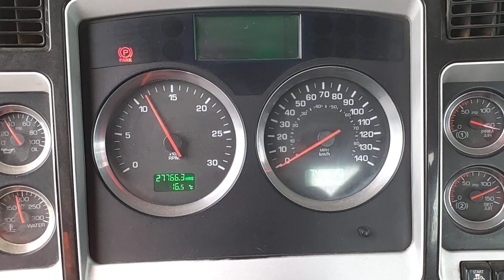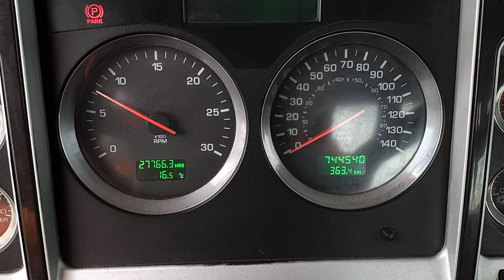CAMION KENWORTH ESS 16X46 FULL LOCK 2012 / 1XKDD40X2CJ950180